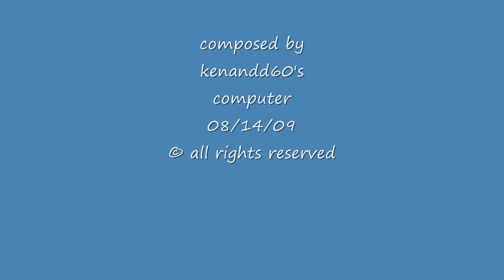song 61c6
my computer composed this song on 08/12/09.
it's an original